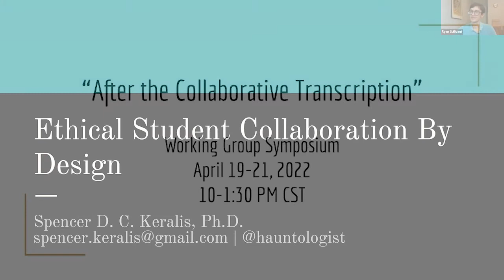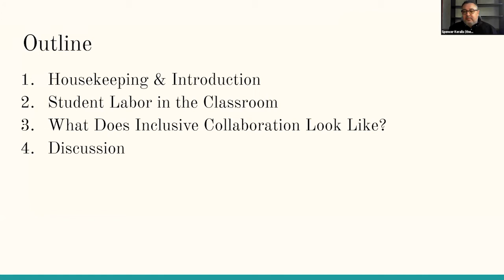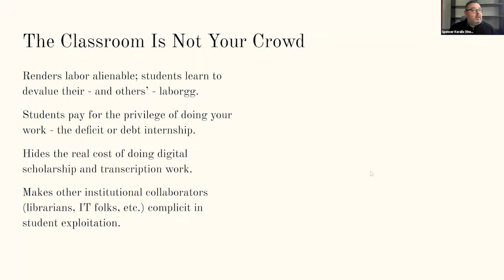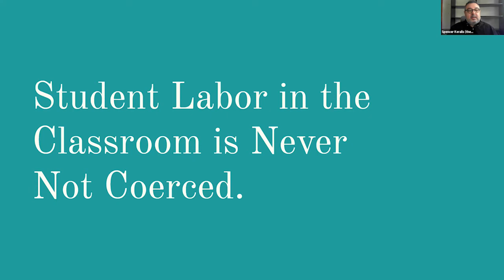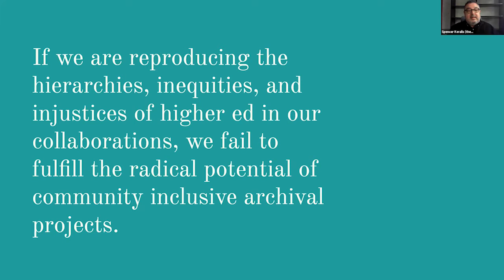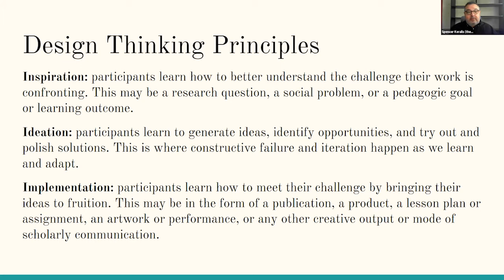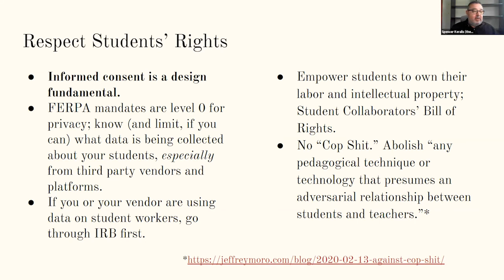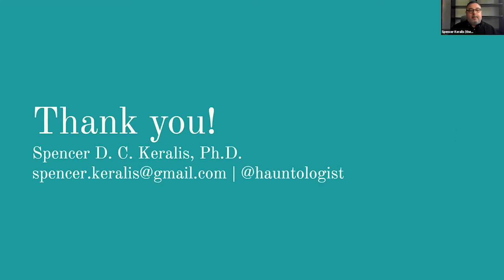Introduction and the State of the Crowdsourcing Field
The Collective Wisdom Project is an Arts and Humanities Research Council UK funded project focusing on surfacing and sharing the state of practice in digitally enabled participation and crowdsourcing, while reinvigorating and expanding a network of practitioners. The grant supported the collaboratively written book The Collective Wisdom Handbook, which features over 60 case studies, and is made openly available via PubPub. In the course of its activities, the grant brought together representatives from over 50 organizations and projects. The grant team, consisting of Drs. Mia Ridge, Sam Blickhan, and Meghan Ferriter, bring practical applications and critical questions to their efforts to support other people joining in crowdsourcing - from practitioners to participants. This talk will include reflections on the strengths of crowdsourcing practice in 2022 and where more attention is needed to develop shared practice. We’ll connect those observations to takeaways for practitioners, participants, and leadership. Together we can marry the outcomes of good planning and sustainable practice with the post-collaborative transcription activities.

This was the keynote presentation for the NEH-funded “After the Collaborative Transcription” Working Group Symposium, April 18, 2022.